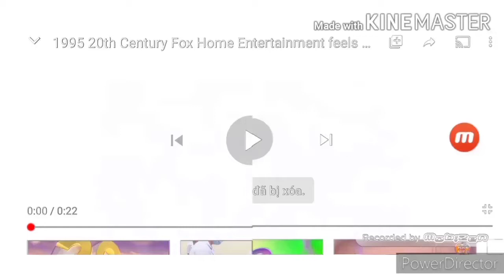7 tháng 8, 2020